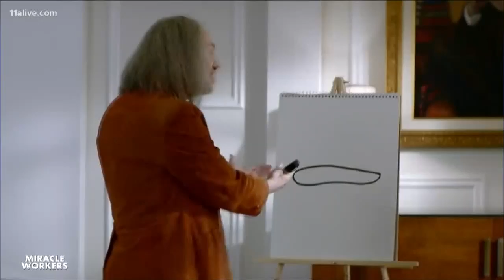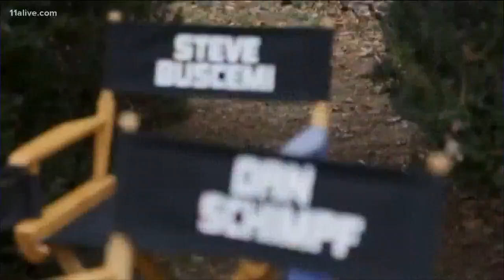‘Miracle Workers’ filmed in Georgia is a heaven-sent workplace comedy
The A-Scene’s Francesca Amiker caught up with the cast members Karan Soni, Jon Bass, Sasha Compère and director Jorma Taccone of “Miracle Workers”.